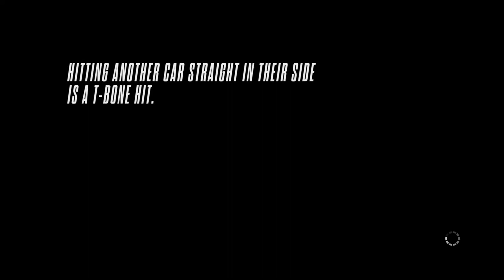Need for Speed™ Rivals - Breaking Free